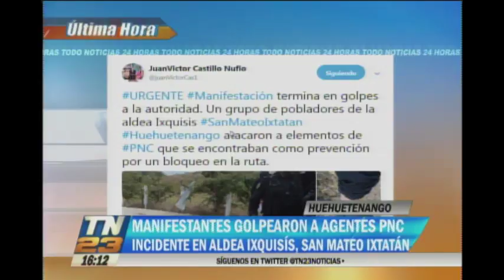Manifestantes golpearon a agentes PNC en San Mateo Ixtatán